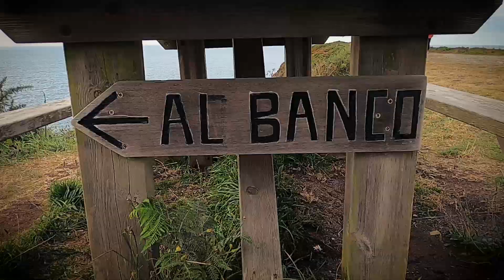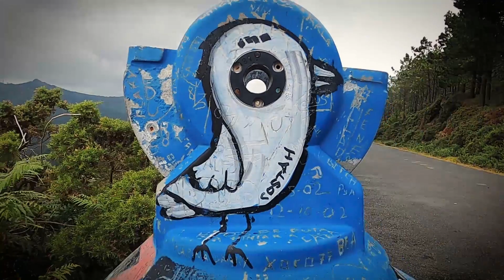O Porto de Espasante